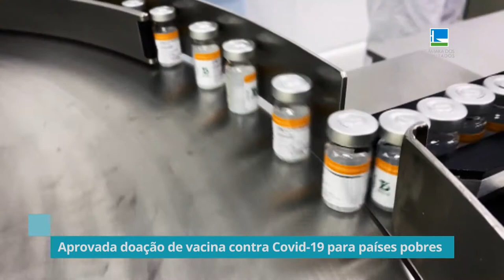CÂMARA DOS DEPUTADOS APROVA DOAÇÃO DE VACINAS CONTRA COVID-19 PARA PAÍSES POBRES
| BRASIL |